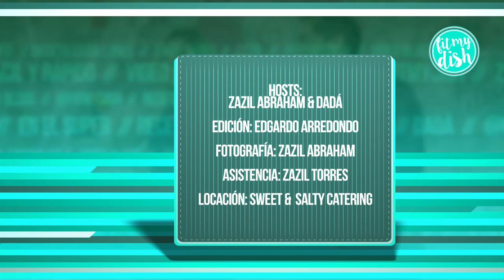FMD Express: Tostadas de Atún con La Matrushka // Fit My Dish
¡Mil gracias a la hermosa Dulce Dagda de La Matrushka por colaborar con FMD!

Te invitamos a su canal para que veas más recetas, tips, tags y muchas cosas lindas:

Comer sano, hacer ejercicio y sonreír, te lleva a tener una vida más bonita.

¡NUEVA! Fan Page de FB